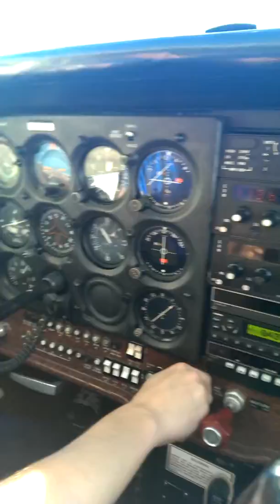Décollage cesna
Québec city